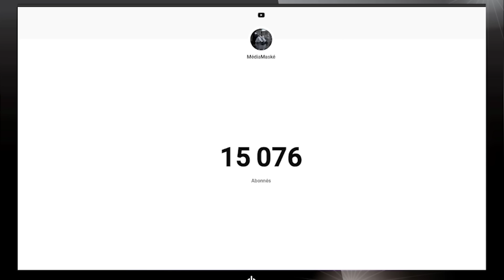Michel ONFRAY va TROP LOIN ? Et Anne HIDALGO AVOUE le fond de SON PROJET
Vidéo d'actualités quotidienne traitée avec humour. Aujourd'hui, on revient sur Anne Hidalgo, qui, dans un premier temps, s'est mise à faire des confidences à la caméra lors d'une soirée. Ce qu'elle a dit pourrait fortement vous surprendre. Nous analysons tout cela avec humour, comme d'habitude. Puis nous parlerons aussi, entre autres, de Michel Onfray, qui choisit bien mal ses mots pour s'exprimer ! Programme chargé, comme d'habitude

Merci pour votre soutien et votre engagement ! 🙏

00:00 : Merci !
00:48 : Anne Hidalgo a décidé d'être honnête (un peu trop même)
02:32 : Roselyne Bachelot en roue libre
03:59 : David Guiraud toujours en forme !
04:56 : Onfray et son point de vue ...
06:43 : La réalité ne colle pas avec le discours d'Onfray
09:06 : Outro